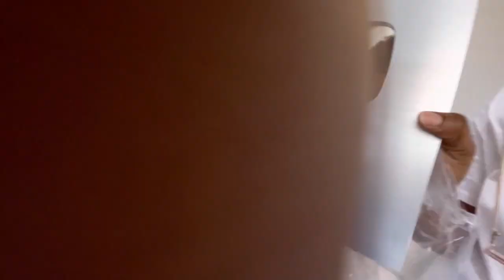GIVING OUR KIDS THE MOST EPIC GIFT EVER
GIVING OUR KIDS THE MOST EPIC GIFT EVER. Today we will be giving our kids the an epic gift they never saw coming. This is the most epic gift we've ever given them. Keep watching to see what happens next!